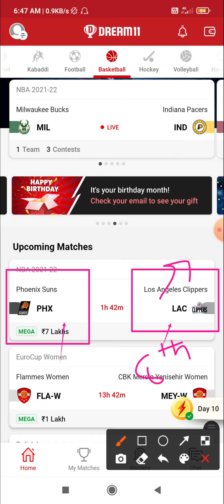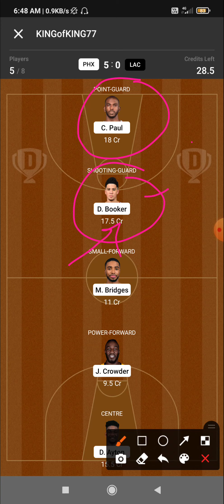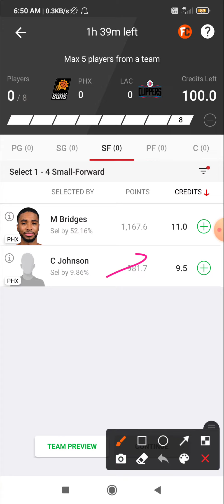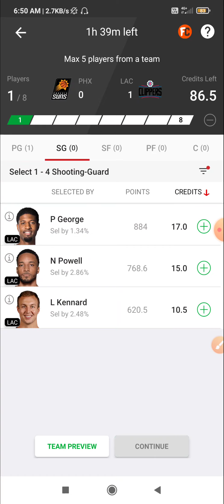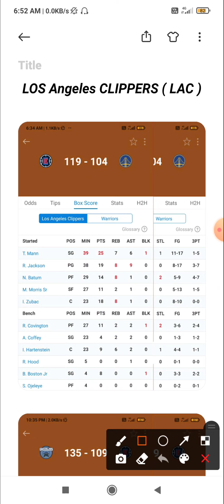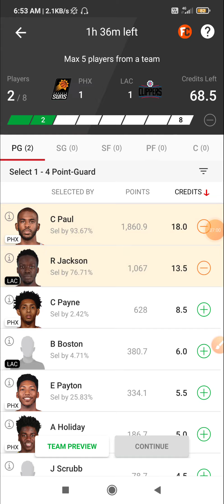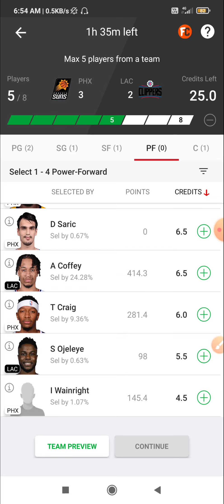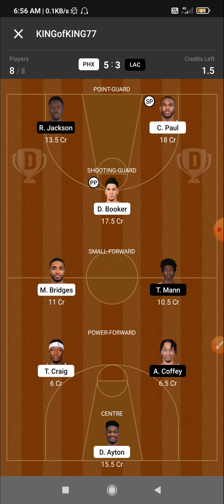PHX VS LAC | PHX VS LAC DREAM11 TEAM | PHX VS LAC NBA BASKETBALL DREAM11 PREDICTION